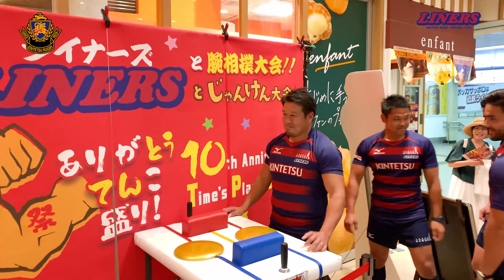ライナーズが西大寺で腕相撲大会？！タイムズプレイス10周年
森田尚希選手、樫本敦選手、萩原寿哉選手、ライアン・ローレンス選手が2019年9月14日に奈良・タイムズプレイス西大寺で行われた「腕相撲対決」に参加しました。ライナーズを倒す強敵は現るのか！？

◆公式チャンネル内チャンネル
・田淵の部屋